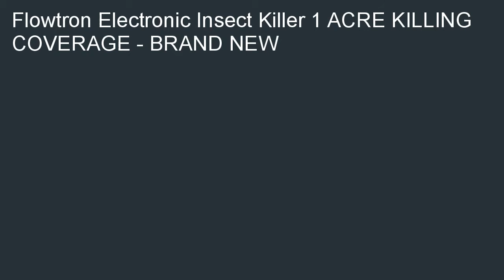Flowtron Electronic Insect Killer 1 ACRE KILLING COVERAGE Non Clogging Kill